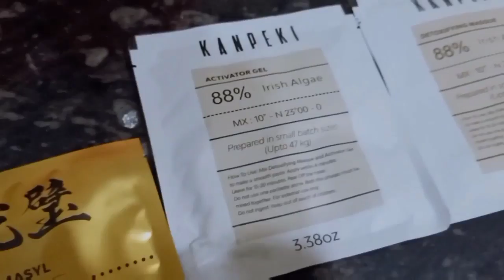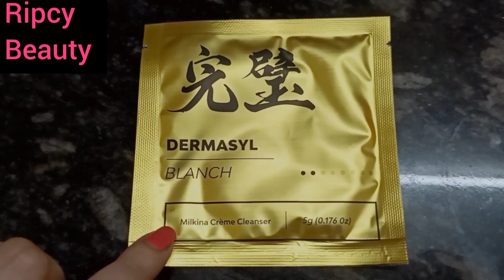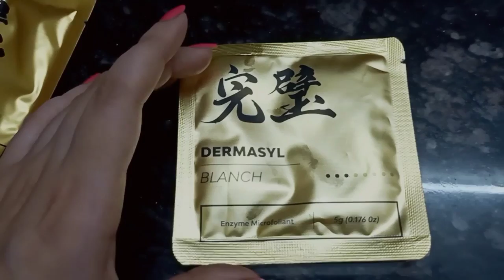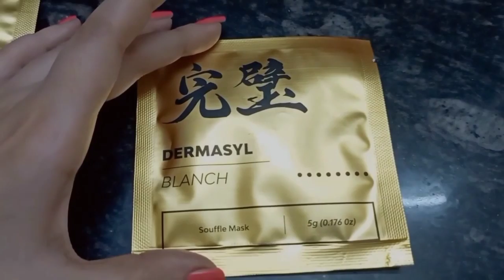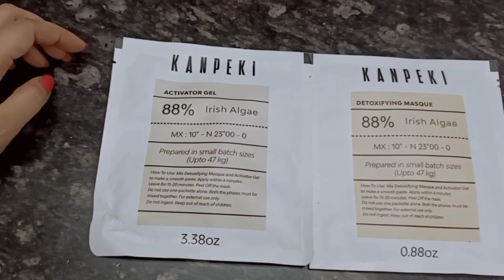Skin Whitening japanese Facial | Kanpeki Blanch facial step by step Salon Demo in Hindi